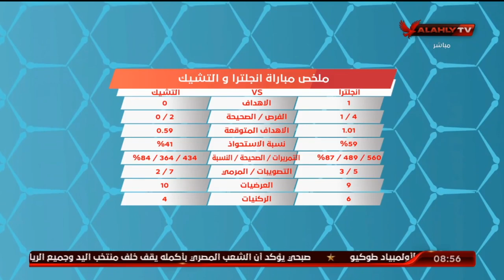كريم سعيد يستعرض ملخص مباراة انجلترا والتشيك | المحترف